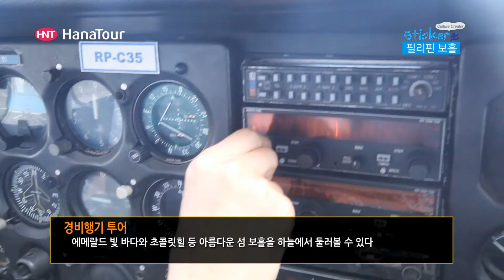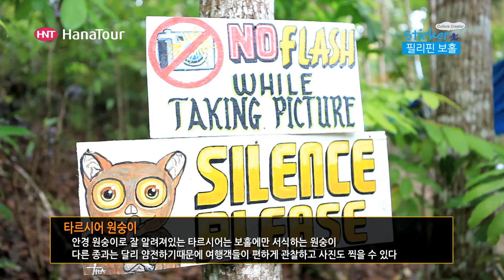[필리핀 여행] 보홀 Bohol / 스티커, 하나투어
안경을 쓴 것처럼 눈이 크고 튀어나와있는 타르시어 원숭이(안경원숭이)와 보홀에서 가장 큰 볼거리인 초콜릿 힐 그리고 바닷길이 열리는 버진 아일랜드 등 필리핀 보홀의 매력을 영상으로 만나보세요